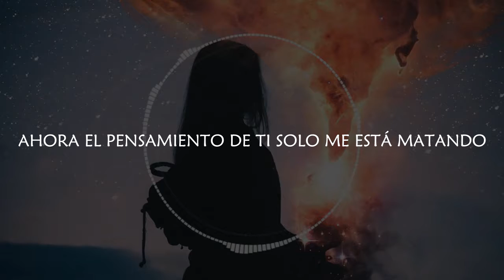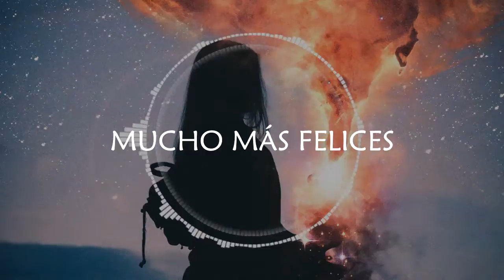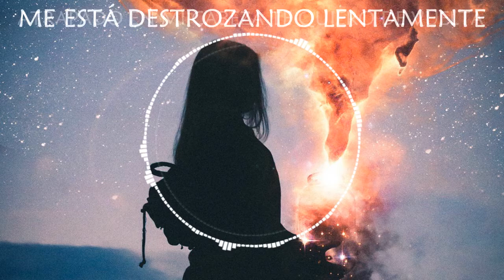Ben Woodward - Want You Back 《Lyrics en Español + Audio》♩🎵🎶♩🎵🎶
el contenido no es mio es de Ben Woodward solo soy un fans. y apoyé el vídeo original abajo el enlace.